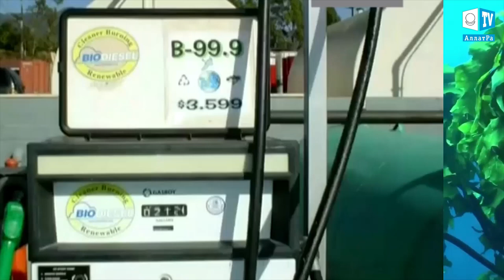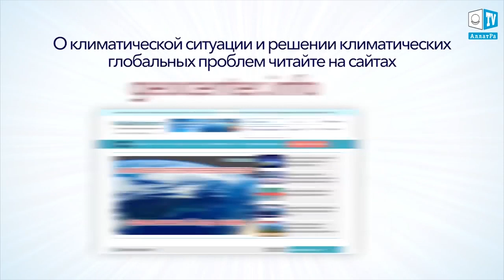Дыхание жизни. Заправка реактивного двигателя зелёными водорослями: миф или реальность?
Заправка реактивного двигателя зелёными водорослями: миф или реальность?

В морской воде встречаются микроскопические водоросли, которые можно использовать для различных целей – от сельскохозяйственных и косметических до заправки реактивных двигателей.
Согласно исследований, биотопливо из таких водорослей не уступает по своим свойствам топливу, полученному из нефти. Это дешёвый источник энергии, неприхотливый к внешним условиям. Водоросли очень быстро растут, удваивая свой объём каждые 48 часов. К тому же чистота воды для их роста не особо важна. А важно лишь наличие самой воды и солнечных лучей. Питаются водоросли азотом и фосфатами, которые во множестве находятся в морской воде.
Полученное биотопливо из водорослей способно полностью заменить нефтепродукты во всех сферах, используемых ныне человечеством. При его использовании значительно снижается количество выбрасываемого углекислого газа в окружающую среду.  Важно то, что в отличии от других альтернативных источников энергии, для такого биотоплива не нужно производить замены двигателей и создавать новые промышленные комплексы. Это биотопливо уже сейчас доступно для внедрения и использования.
Компания UniVerve в г. Димон в Израиле запустила проект по развитию этой перспективной отрасли. Компания разработала систему HAVP™ для выращивания и сбора морских водорослей, которые растут в ёмкостях  V–образной формы в которых на водоросли максимально воздействуют солнечные лучи. Такая технология более экономически выгодна, чем выращивание водорослей в искусственных прудах.

В следующем выпуске мы покажем ещё одну эффективную технологию, позволяющую выращивать зелёные водоросли.
Приглашаем ученых и всех заинтересованных лиц к обсуждению возможностей использования биотоплива из водорослей.

Если Вам известны другие технологии, способные помочь людям в изменяющейся климатической ситуации в мире, присылайте информацию о них на почту с пометкой «для Климат-контроля», а также ставьте лайк, подписывайтесь на наш канал и оставляйте свои комментарии внизу под видео.

Подробнее о климатических событиях в мире и решении климатических проблем Вы можете прочесть на сайте А также на сайте в докладе ученых АЛЛАТРА НАУКА «О проблемах и последствиях глобального изменения климата на Земле. Эффективные пути решения данных проблем».